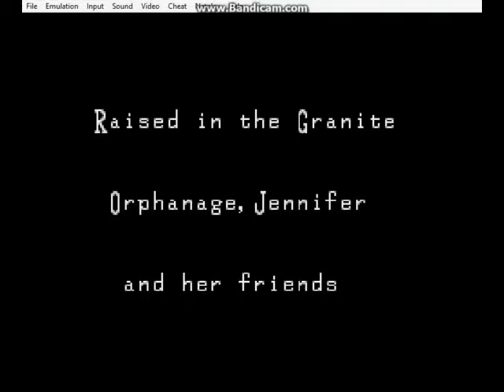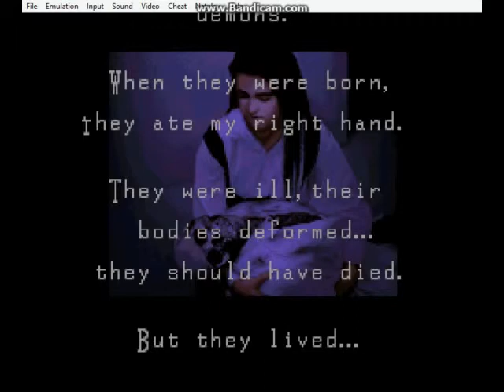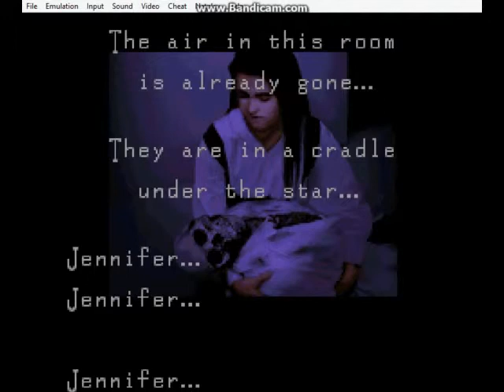Clock Tower 1: SNES - Walkthrough part 01_Unlock Ending S (mdX)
LOCATION - BARROW'S MANSION:
Rubble Room: Rock;
Bathroom 1: Laura's Death & Scissorman 1st Apparence
Escape to Courtyard;
Mary's Bedroom: free the parrot & Perfume;
Storage Room: Black Robe, Rope, Insecticide;
Bird's Nest: West Wing Key;
Kitchen: Gold Key;
Unlock West Wing's Door;
Playroom: Killer Doll & Ceremony Key;
Place the Table
Hidden Room: Father's Corpse;
Cage Room: Cage Key & free The Crow;
Unlock East Wing Parlor: Silver Key;
Piano Room: Scissorman 2nd apparence;
Library & Demon Idol;
Unlock Ceremonial Room
Unlock Undergrounds Caverns//

LOCATION - UNDERGROUND CAVERS & CLOCK TOWER:
Altar: Lotte's Death;
Caves: Dan Barrows;
3th Floor: Scissorman & Mary//